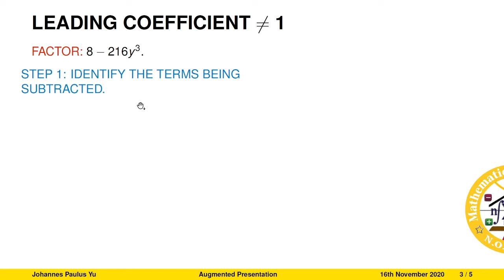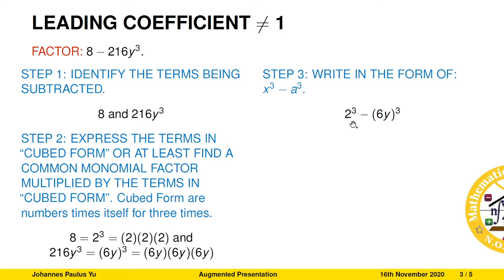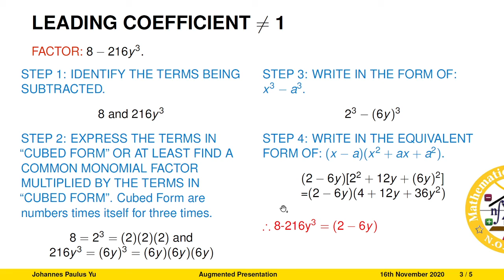Difference of Two Cubes with Leading Coefficient not equal to 1